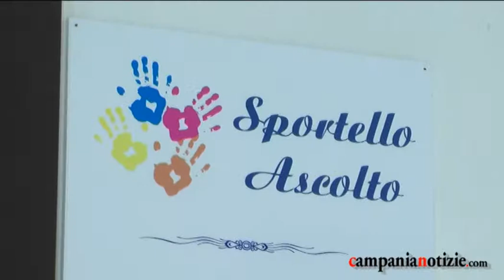Casapesenna, intervista al Questore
Intervista al questore di Caserta Giuseppe Gualtieri in occasione della manifestazione di apertuto dello Sportello Ascolto a Casapesenna per offrire un aiuto concreto a tutti coloro che sono vittime di prevaricazioni.